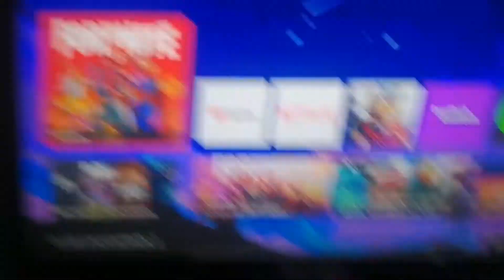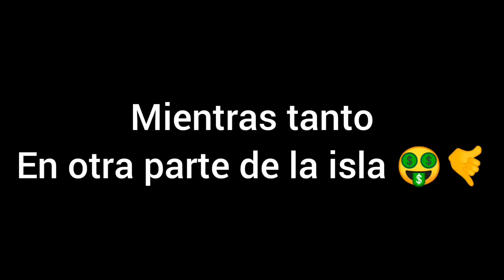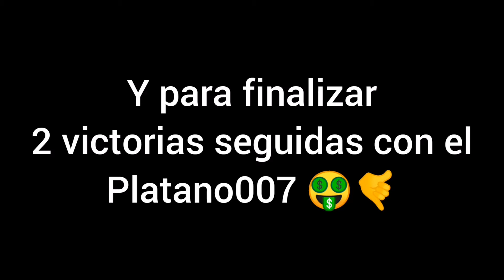Fortnite pero hay memes cada 8 segundos🥵👌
Heyyyyyy soy Drex y Estuve 4 días haciendo este video solo para 9 benditos minutos 😩🤙

Me harían un gran favor si lo comparten con sus amigos para que se pasen un buen rato xd